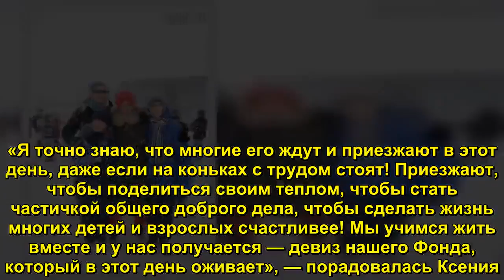Константин Хабенский бросил вызов непогоде ради помощи детям - Sudo News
Константина Хабенского, Ксению Алферову, Егора Бероева  и Ольгу Сутулову в стремлении помочь нуждающимся детям не смог остановить даже сильнейший за последние 70 лет снегопад. В минувшую субботу, 26 января, на ВДНХ в пятый раз прошел благотворительный день под эгидой Фонда Хабенского, фонда помощи